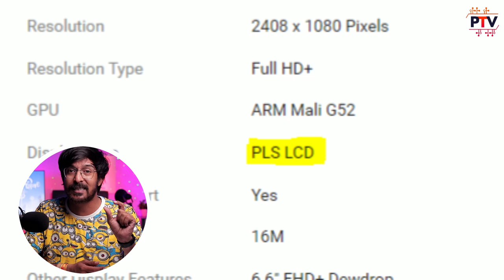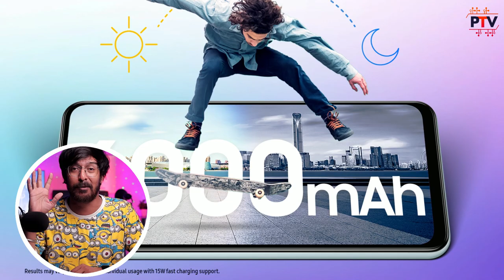Should You Buy Samsung Galaxy F13 4G 😣😣 - Rs.10999..? [HINDI]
Hello Guys,

About this video:

Hello Guys,

Is video me humne baat ki hai Samsung Galaxy F13 4G k specifications and features ki. I hope apko ye video pasand aayega.

Thanks